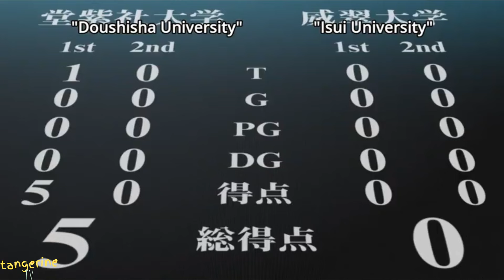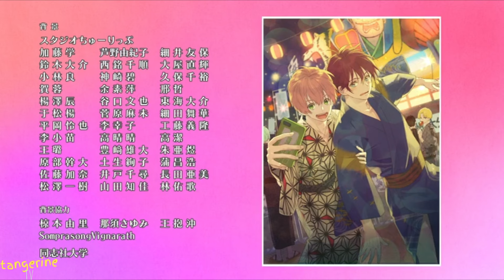Number 24 episode 4 (English subtitles)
Anime: Number 24 episode 4 with English subtitles